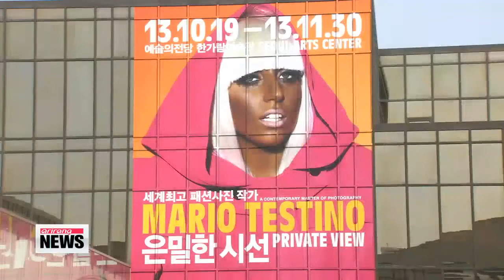2013.11.12 Tues. - Arts & Culture - Mario Testino Photography Exhibition